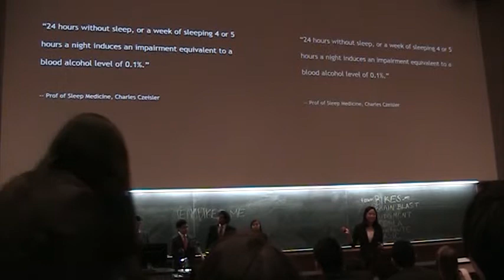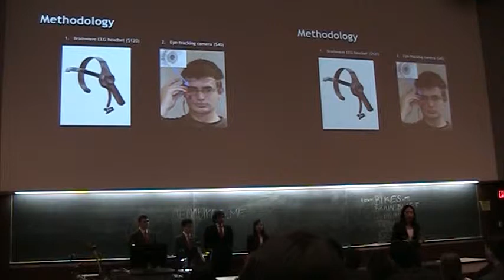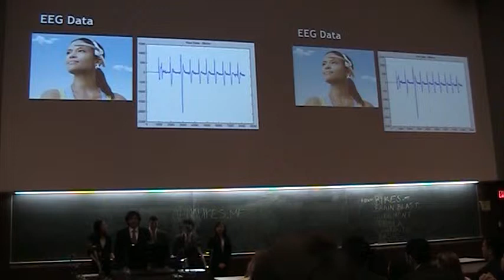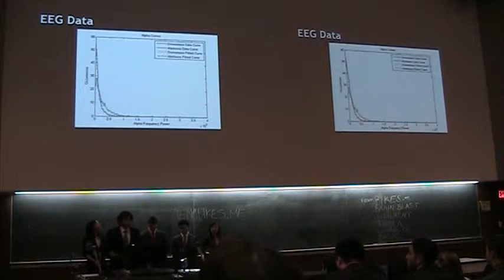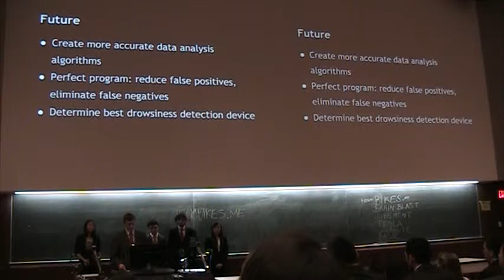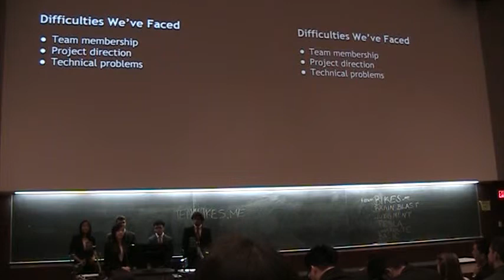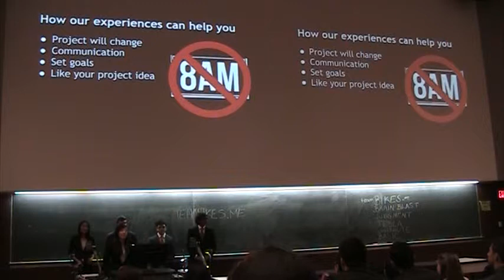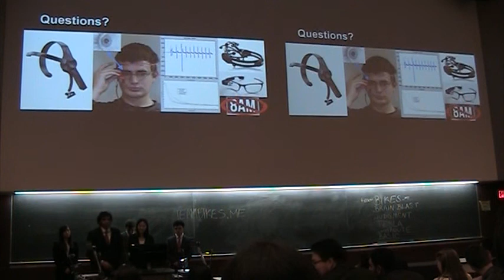Junior Colloquia 2014: Team umdROUTE